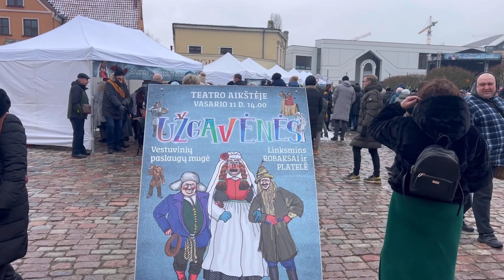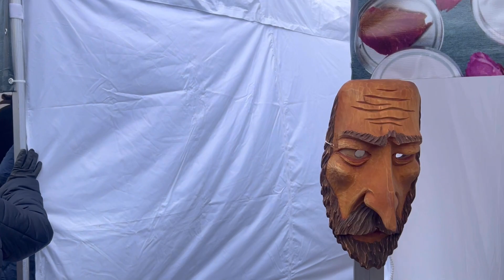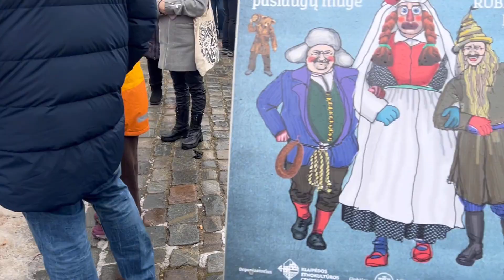Как сжигали в Клайпеде Море! 🇱🇹 Масленица / Užgavėnės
В конце XX века Масленица (лит.Užgavėnės") была забыта во многих регионах Литвы, за исключением Жемайтии, но вновь возродилась примерно в 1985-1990 годах. Жемайтские традиции  переняли и другие регионы.
По народному представлению, это порог между уходящей зимой и наступающей весной. По своей сути Масленица похожа на карнавал – это народный праздник, не связанный ни с какими церковными обрядами. Празднуется за 47 дней до Пасхи, поэтому каждый год дата меняется с 3 февраля по 9 марта.
Маски и переодевание – один из главных атрибутов празднования Марди Гра. Самое главное – одежда не должна быть повседневной, она должна быть самобытной и необычной.

Маски обычно изготавливают из коры деревьев, меха, черепов животных, позже из бумаги, картона и других материалов. Ряженые, ходят по домам, шутят, поют, пытаются украсть какой-нибудь предмет домашнего обихода.

Одежду для праздника готовили накануне, нередко в тот же день. Мужчины носили старые шубы, вывернув их, носили вывернутые меховые штаны, женщины носили длинные юбки. Одевались так чтобы другие не узнали их. Часто мужчина маскировался под женщину, а женщины – под мужчин. Изображались мифические существа, животные и птицы. Особой популярностью пользовались «евреи», «цыгане», «венгры», «лошади», «козы», «журавли», «черти», «ведьмы».